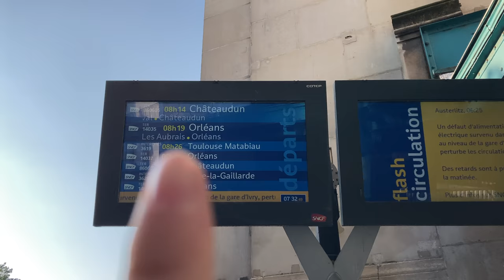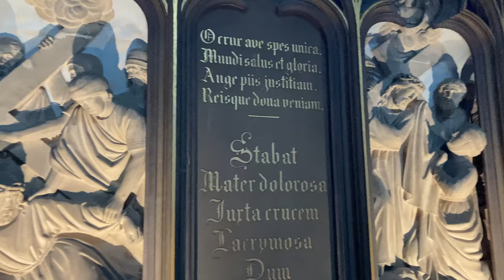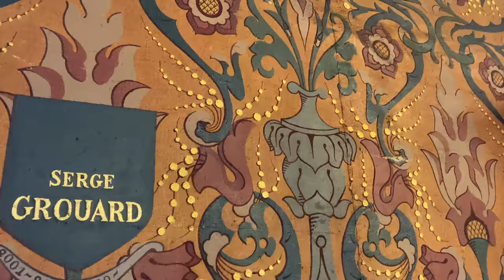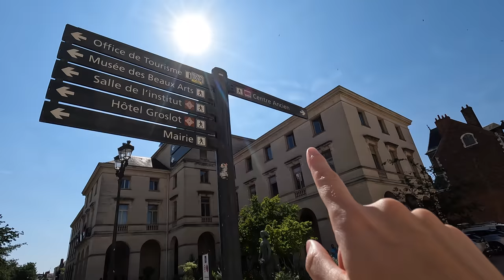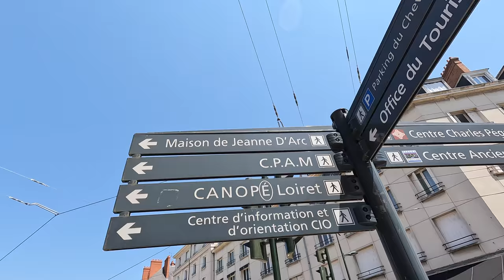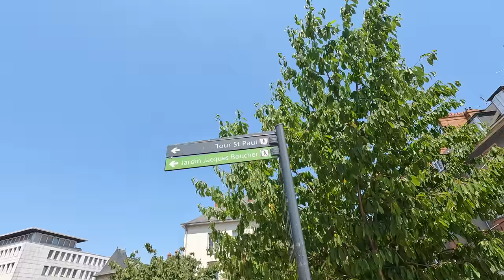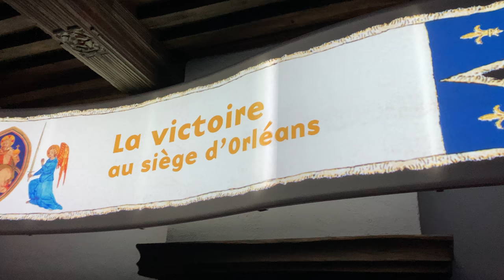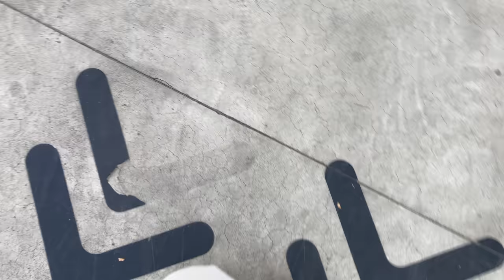Why you should travel to Orléans (Best Day Trip from Paris!)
OMG Orléans is the best day trip from Paris! The only downside is you will want to stay longer.